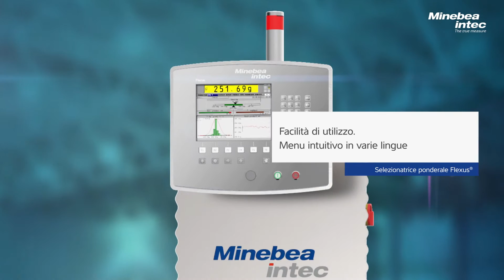(IT) Selezionatrice ponderale Flexus®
Design igienico coniugato con flessibilità e massima performance

La selezionatrice ponderale Flexus® è stata sviluppata nel rispetto delle severe
direttive in materia di design igienico i prodotti alimentari confezionati. Le molteplici
possibilità di configurazione consentono di soddisfare praticamente ogni esigenza.